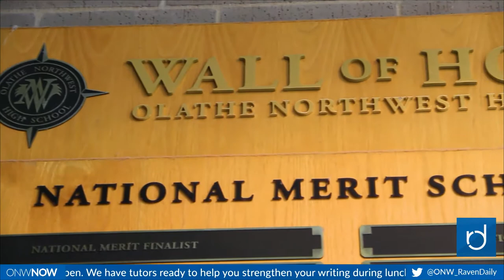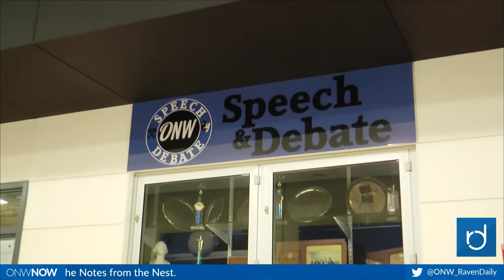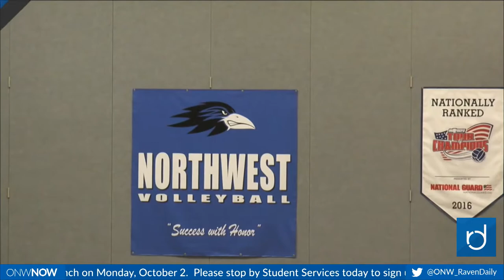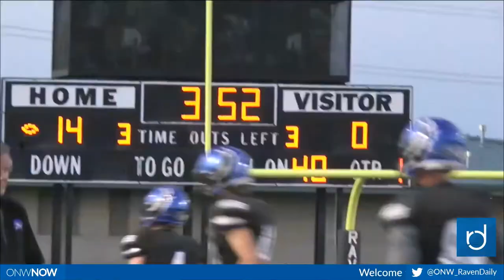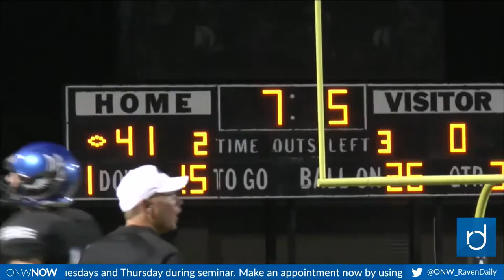ONW Now for September 28, 2017